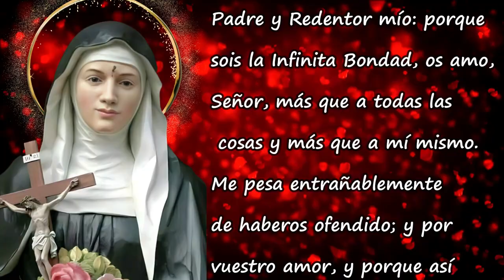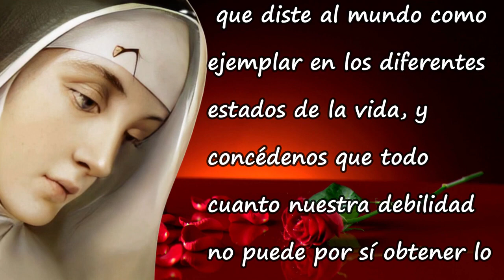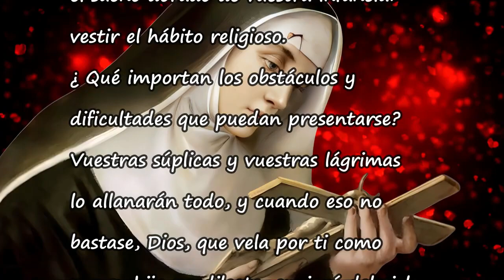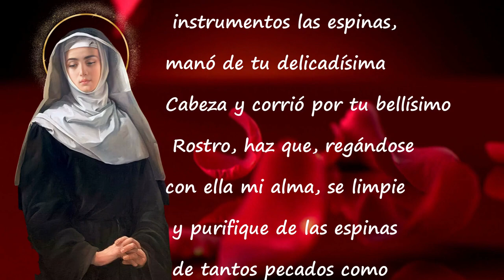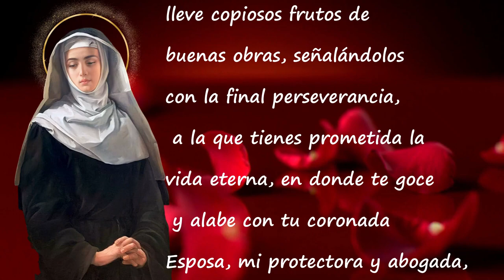NOVENA A SANTA RITA DE CASIA🌹 DIA 4🌹SANTA DE LOS CASOS URGENTE E IMPOSIBLES.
🌹 ¿Has oído hablar de Santa Rita, la santa de lo imposible?
Por siglos Santa Rita de Casia ha sido una de las Santas más populares en la Iglesia católica. Ella es conocida como la " Santa de lo Imposible " por sus impresionantes respuestas a las oraciones, como también por los notables sucesos de su propia vida.

💒✨No hay necesidad de esperar una fecha específica para comenzar una novena: el mejor momento es sin duda cuando sentimos la necesidad o el deseo de hacerlo. Cada intención de oración importante que tengamos y cada gran discernimiento que debamos hacer es una oportunidad potencial para comenzar una novena.

¡Acompáñanos en este viaje espiritual y siente la gracia de Santa Rita!

Conoce más de Santa Rita:

Historia de Santa Rita de Casia. La Inspiradora Historia de una Santa de la Esperanza:

Oración Inicial: Dios y Señor nuestro, que, disponiéndolo todo con admirable providencia, has puesto en tu Iglesia a los Santos para que fuesen un modelo constante de todas las virtudes, y que, llamándolos a tu seno, los has constituido nuestros protectores y abogados: escucha propicio los ruegos de tu sierva Santa Rita, que diste al mundo como ejemplar en los diferentes estados de la vida, y concédenos que todo cuanto nuestra debilidad no puede por sí obtener lo consigamos mediante su poderosa intercesión.
Amen.

Primer Día:
Astro refulgente de la Iglesia, perla engarzada en la corona del cielo agustiniano, gloriosa Santa Rita, cuyo nacimiento fue ya presagio de la futura santidad, celebrada por los ángeles al anunciar a tus cristianos padres la buena nueva de que te darían a luz, y admirada por los hombres al contemplar atónitos el estupendo prodigio de aquel panal de riquísima miel labrado en vuestra boca al entreabrirse a la primera sonrisa de la inocencia: compadécete de tus devotos, y concédenos, en retorno del acendrado amor que te profesamos, la gracia de responder con fidelidad a los divinos llamamientos, para que lleguemos a alcanzar la gloria eterna.
Amén.

Oración Final: Dulcísimo y dolorosísimo Jesús, para que todo tu Sacratísimo Cuerpo fuese herido y atormentado por mis culpas, quisiste que tu santísima Cabeza fuese coronada de espinas, y te dignaste regalar con una de ellas a tu escogida Santa Rita, marcándola con esta señal y señalándola en la frente por Esposa tuya: concédeme, Señor, su intercesión; y por la sangre que, sirviendo de instrumentos las espinas, manó de tu delicadísima Cabeza y corrió por tu bellísimo Rostro, haz que, regándose con ella mi alma, se limpie y purifique de las espinas de tantos pecados como mortalmente la han herido, y así regada y purificada lleve copiosos frutos de buenas obras, señalándolos con la final perseverancia, a la que tienes prometida la vida eterna, en donde te goce y alabe con tu coronada Esposa, mi protectora y abogada, y con todos los coros de Santos y Ángeles que te alaban y bendicen en la gloria por toda la eternidad.
Amén.

Antífona:
Te saludo, Rita, Esposa que entre espinas de dolor naciste, vaso y aun Rosa de Cristo, divino amor.
V. Señalaste, Señor, a tu sierva Rita.
R. Con el sello de tu caridad y Pasión.

Señor, Dios nuestro, que concedisteis a Santa Rita la gracia de llevar en su frente la señal de vuestra Pasión y en su corazón la caridad ardentísima del vuestro: otórganos por su intercesión y méritos que amemos a nuestros prójimos, aunque sean enemigos, con perfecta caridad, y contemplemos perpetuamente en la espina de la compunción los dolores intensísimos de vuestra Pasión. Que vives y reinas por los siglos de los siglos.
Amén.